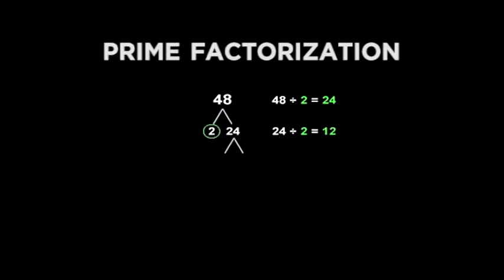La crittografia a chiave pubblica e privata spiegata semplice semplice.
La crittografia "a chiave pubblica e privata", (RSA, dal nome dei tre matematici Rivest–Shamir–Adleman) spiegata, spero, nella maniera più semplice possibile. In pratica, per capire, basta _non_ saper fare le sottrazioni...